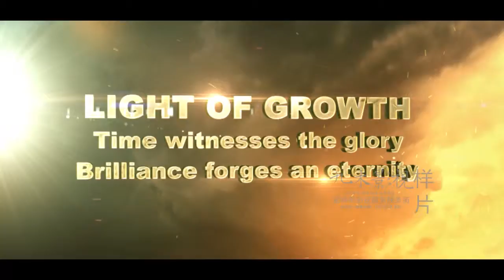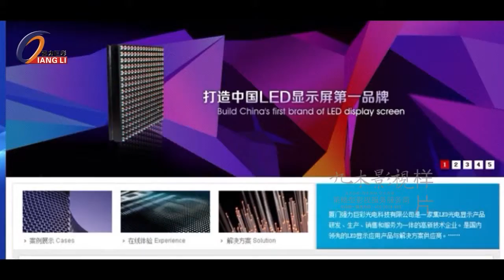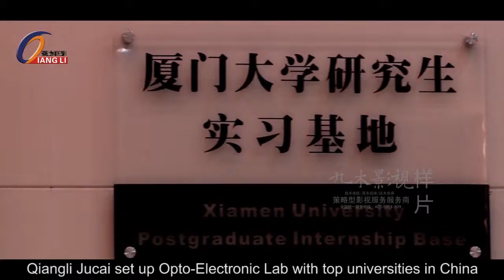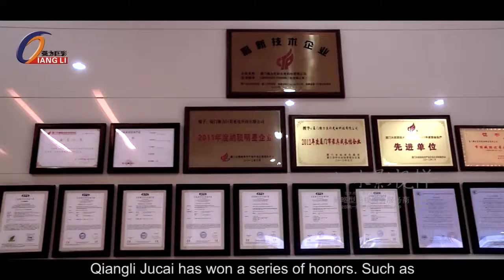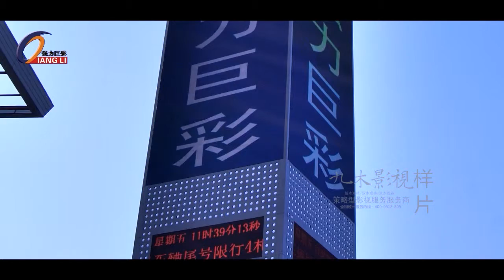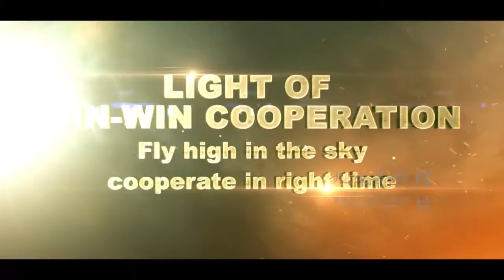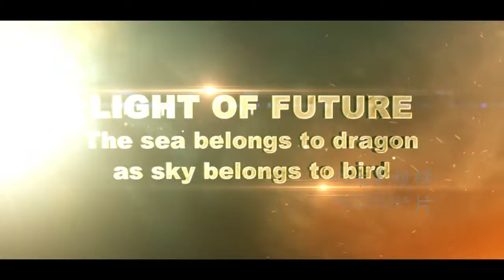Qiangli Company Introduction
Xiamen Qiangli Jucai Opto-Electronic Co.,Ltd. is China largest manufacturer and solution provider of LED Display.